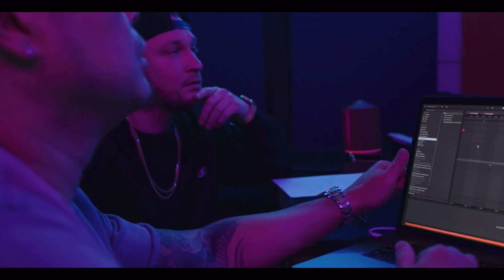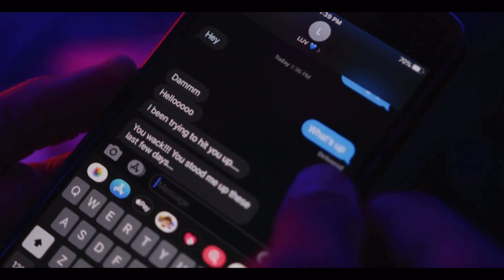Who's Hot? Exclusive | Ep 13 ft Trent Monroe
Rochester artist, Trent Monroe sat down with us in Episode 13 of “Who’s Hot? Exclusive” to discuss his appreciation for all musical genres, bonding with his son through music, and his upcoming afro beats album. Check out the full interview here!

Hosted by Adonis Armstrong

Executive Producer: Omar Cook
Executive Producer: Adonis Armstrong
Editor: Adonis Armstrong